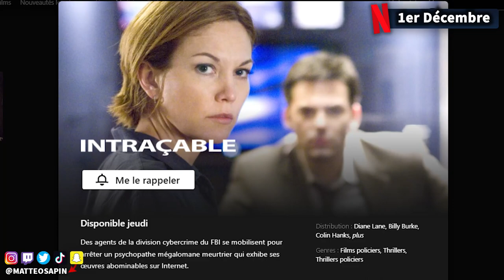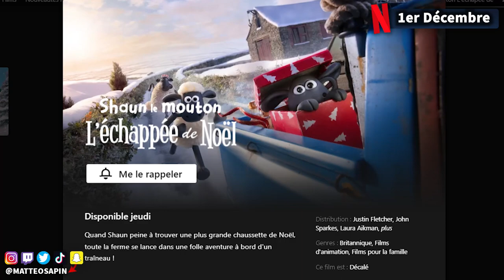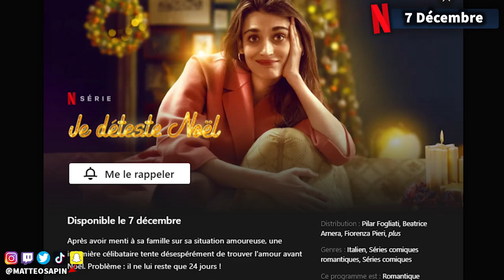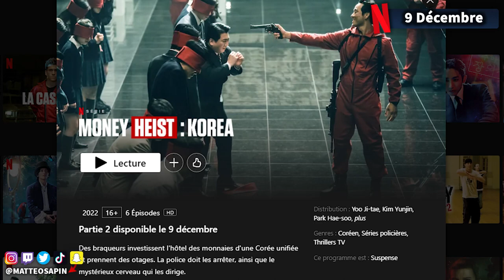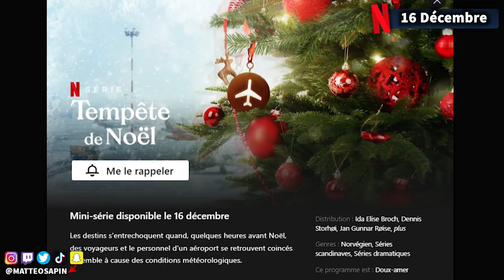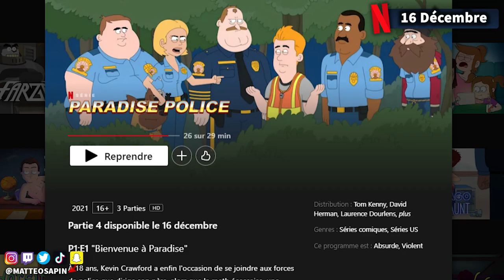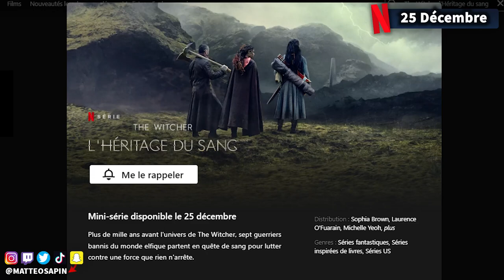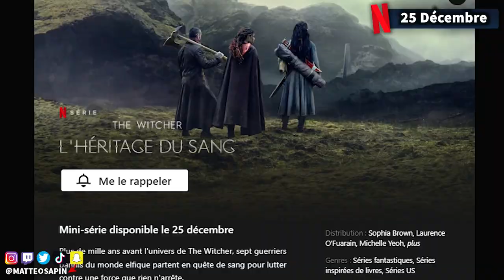NETFLIX : NOUVEAUTÉS qui ARRIVENT en DÉCEMBRE 2022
Toutes les nouveautés qui vont arriver sur Netflix en Décembre 2022 ! Des séries originales, des films originaux et documentaires, mais pas que !

👤 Voix et Texte de Matteo Sapin / Montage de Sacha Paolini

❌Pas d'insultes

00:00 Intro
00:34 1er Décembre
02:05 2 Décembre
02:37 6 Décembre
02:48 7 Décembre
03:13 8 Décembre
03:22 9 Décembre
05:18 13 Décembre
05:30 15 Décembre
05:51 16 Décembre
07:04 20 Décembre
07:09 21 Décembre
07:25 22 Décembre
07:51 23 Décembre
08:42 25 Décembre
09:17 26 Décembre
09:33 28 Décembre
09:37 30 Décembre
09:50 Outro